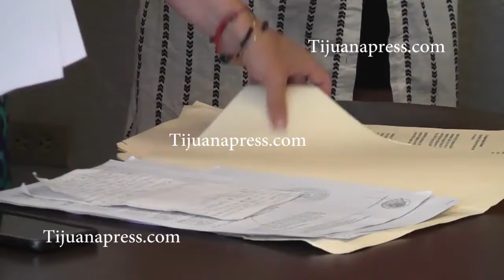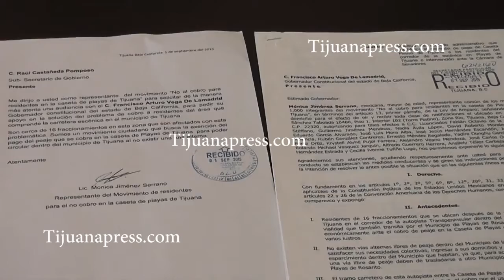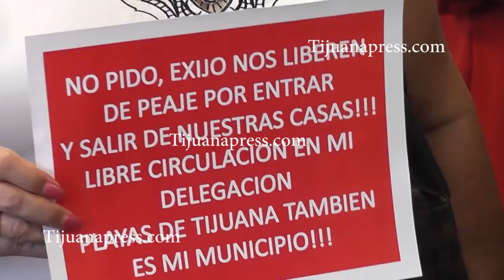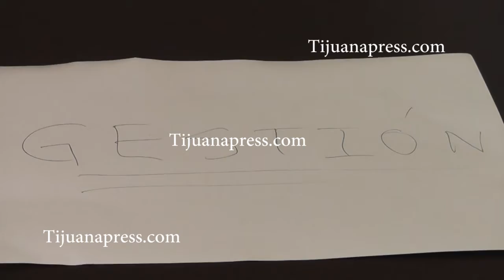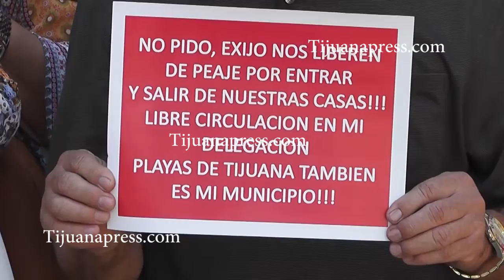RESIDENTES DE PLAYAS PIDEN REUNION CON GOBERNADOR